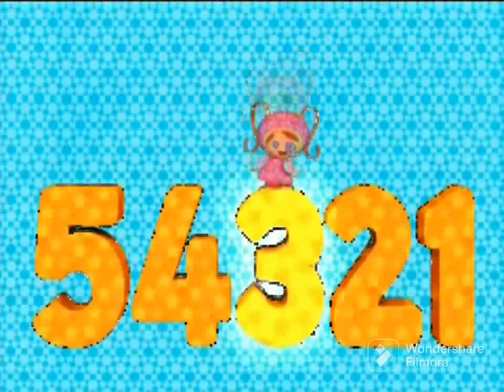Team Umizoomi Cartoon For Kids Fun And Enjoy New